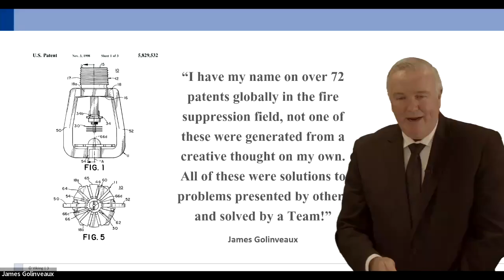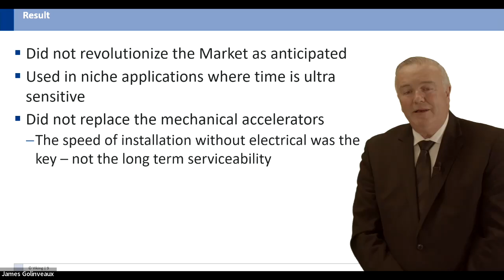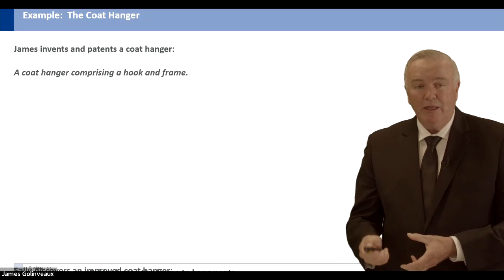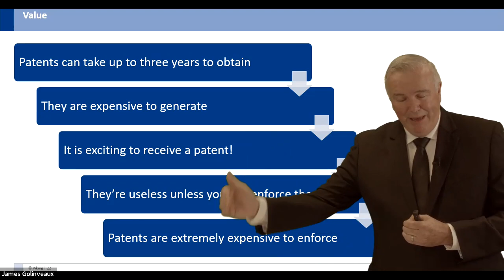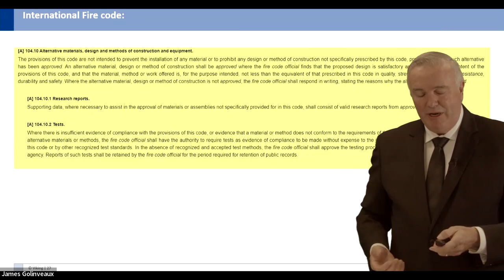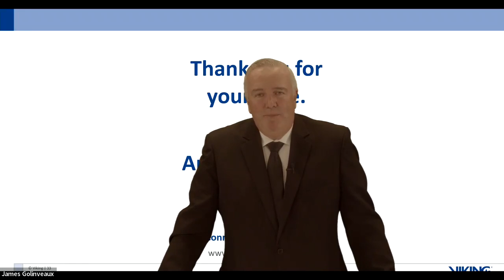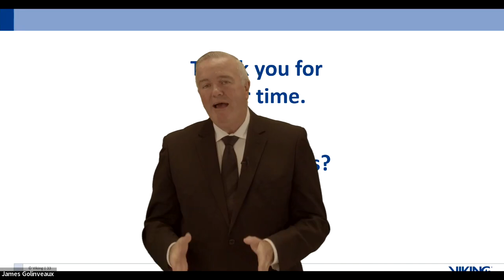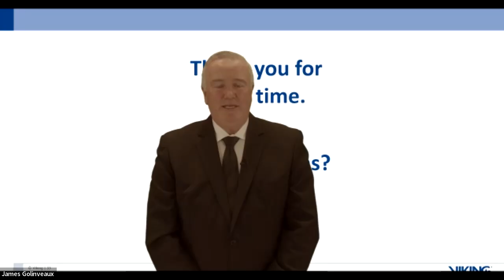FPE Executive Lecture Series: James Golinveaux, President/CEO Viking Group, Inc.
Predicting where suppression technology will be in five to ten years is a pretty simple task, getting there is not so easy. This lecture will track new innovations in suppression technology and explain the delays associated with regulations/standards. Competing interests, old school logic, and fear of the unknown can lead to multiple year delays in new technology applications. There is however a path forward which will be discussed in detail.